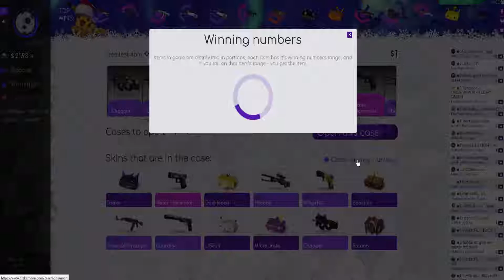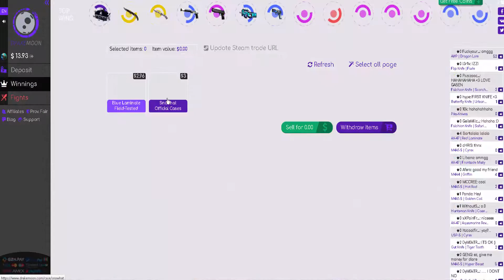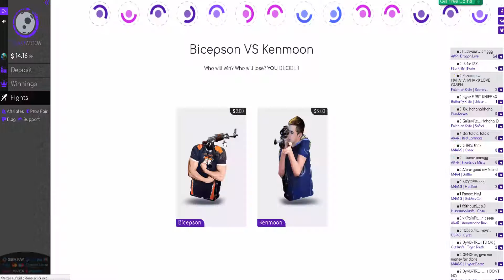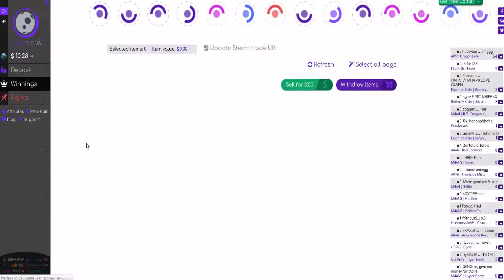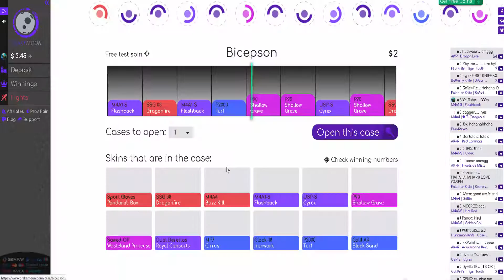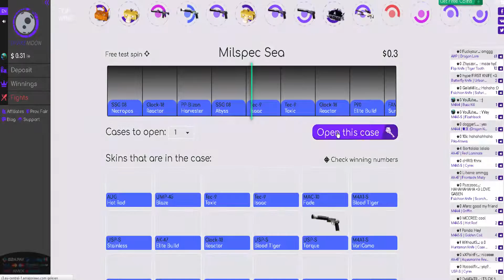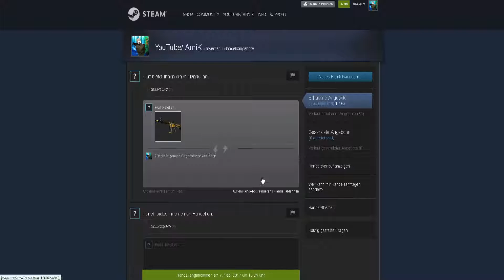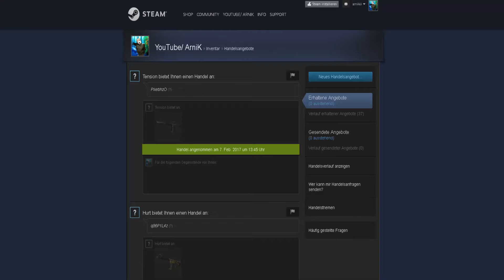CS:GO - Drakemoon Case Opening - First time lucky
Wellcome to my drakemoon case opening :)